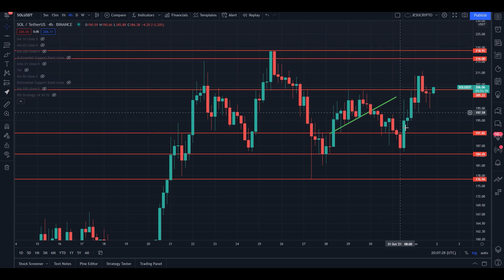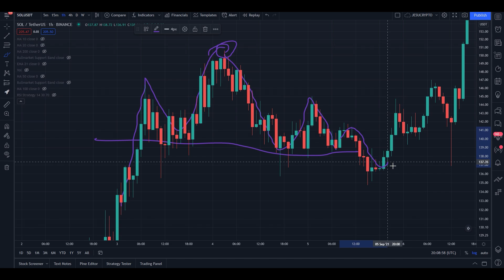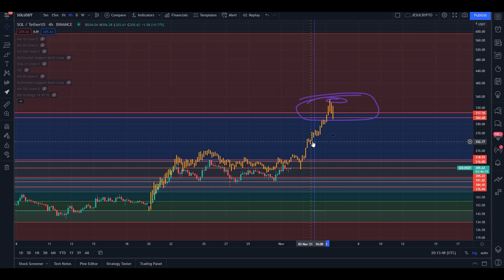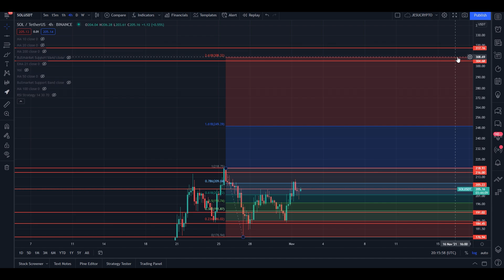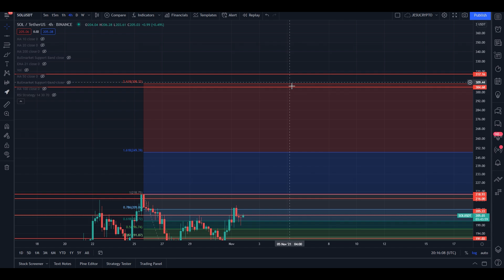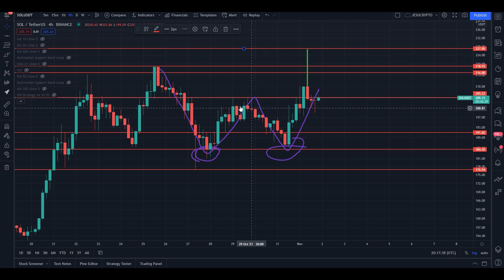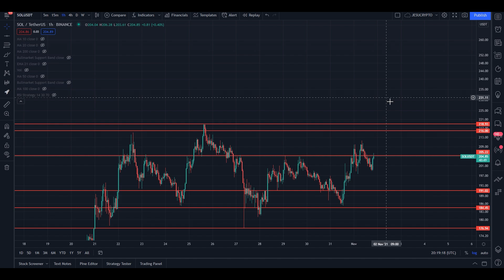👩‍🚀SOLANA PREPARANDO UN GRAN MOVIMIENTO?! - ANÁLISIS SOLANA HOY OCTUBRE 2021- PREDICCIÓN SOLANA SOL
Solana lleva tiempo consolidando bajo su ATH y ya estamos al borde de comenzar un nuevo gran movimiento, en este video te contamos como podría jugar esto.

IMPORTANTE: El contenido de este canal no representa ningún tipo de consejo de inversión, se trata de material informativo y educativo. Es importante que hagas tu propia investigación y tomes tus propias decisiones.